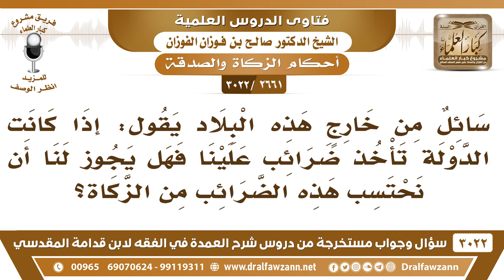[2661 -3022] إذا كانت الدولة تأخذ ضرائب على التجار فهل يجوز أن تحتسب من الزكاة؟ - الشيخ صالح الفوزان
-"[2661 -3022] السؤال: سائل من خارج هذه البلاد يقول: إذا كانت الدولة تأخذ ضرائب علينا فهل يجوز لنا أن نحتسب هذه الضرائب من الزكاة؟
الجواب: الجَوَابُ: لا، بحيث أنها رايحة رايحة تقول خلها زكاة! ما يجوز.
للاشتراك في قناة الشيخ صالح الفوزان

للاستفسار والإقتراحات والدعم
رئيس الفريق
لمشروع كبار العلماء